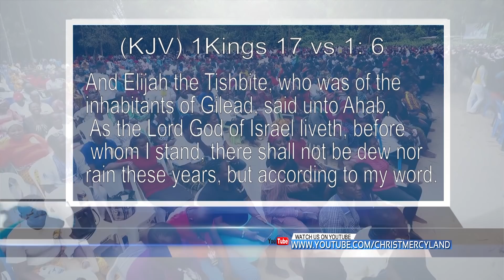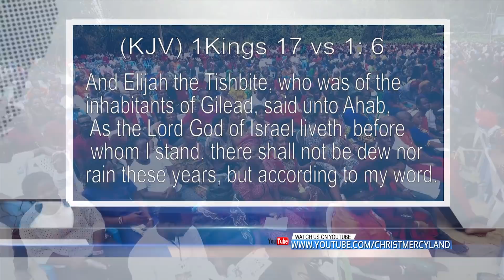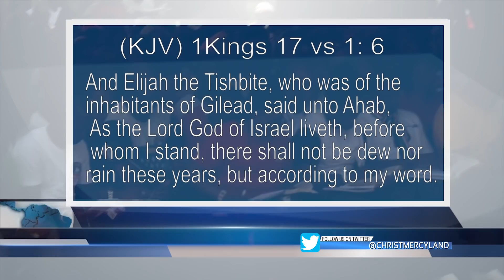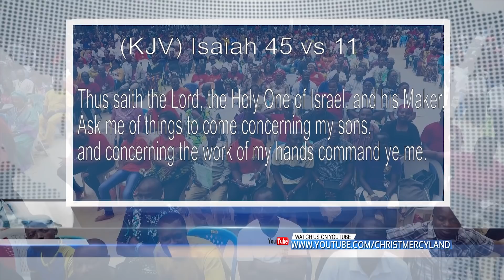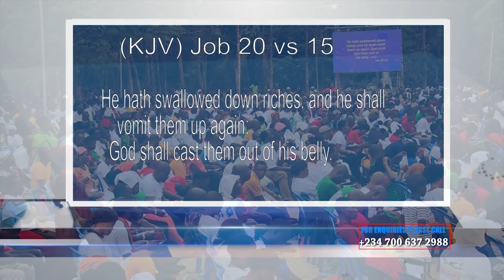COMMANDED BLESSINGS // BY SNR. PROPHET JEREMIAH OMOTO FUFEYIN